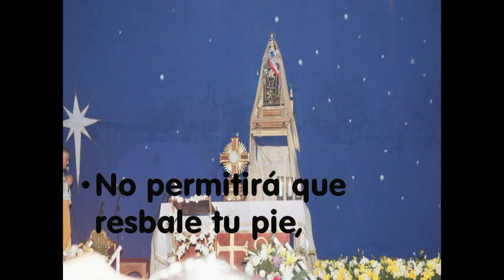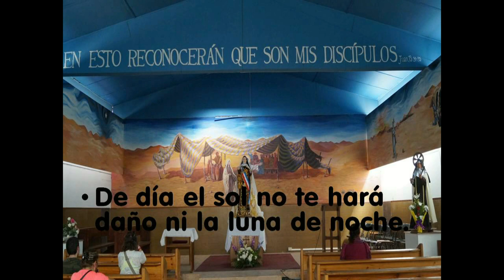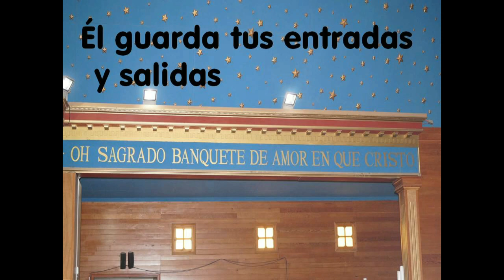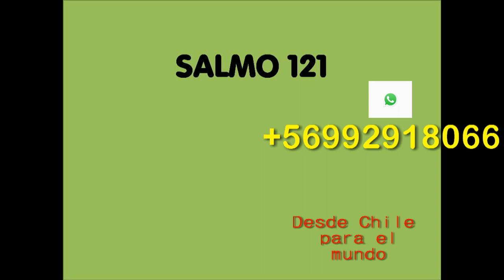GOTITAS DEL ESPIRITU SANTO 01